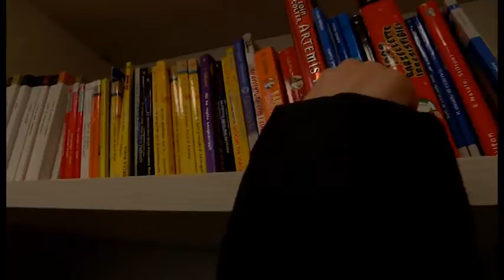Arriva ad Arezzo Zenobia, comunità per minori in difficoltà